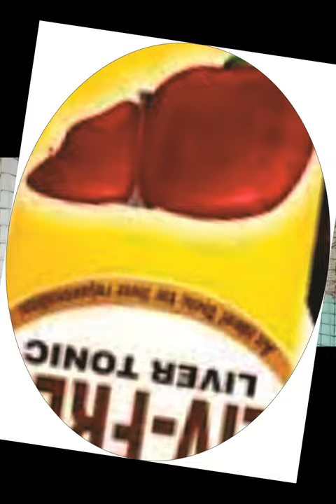How do you take care of a parrot at home 2022 tote ke dekhbhal kaise karen 2022 Parrot Totu family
How do you take care of a parrot at home 2022
This Video is About Birds Like Parrot Exotic birds Budgies CARE @ Cocatail Care Bajrigar Care @Autraliyan Parrot Care @Parrot Tameing @ Parrot Foods @Parrot care Parrot Winer care Indian Parrot # Ring Neck parrot @Pahadi Tota How to start with new birds how to bought new bird how to
Totu family @birds market lalukhet